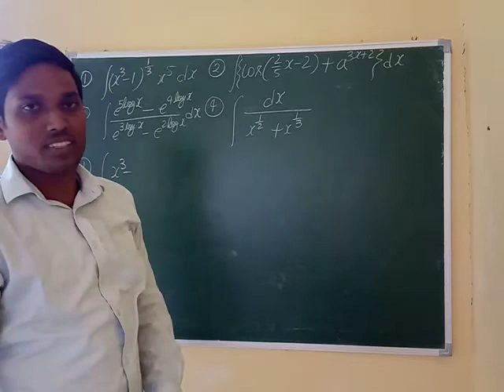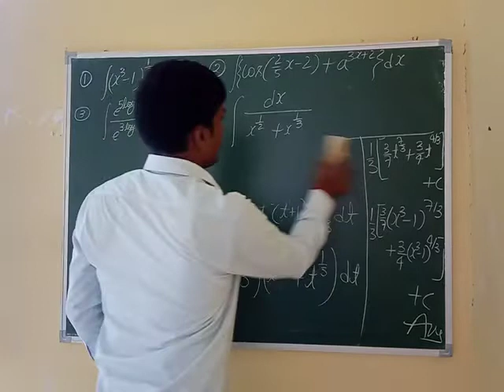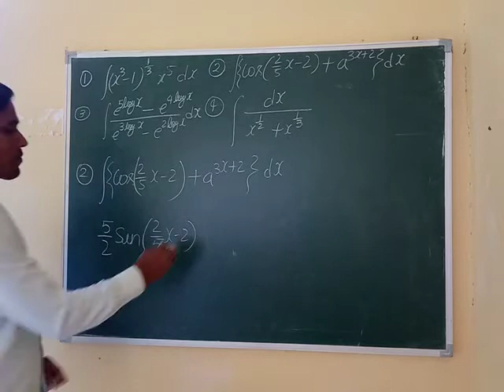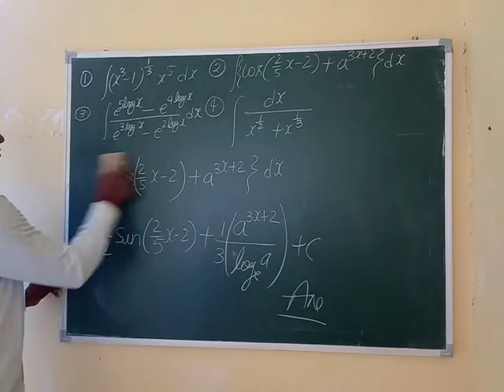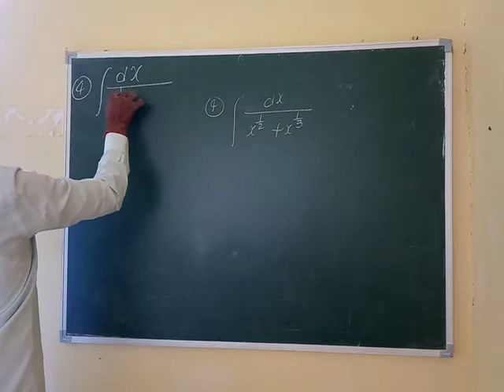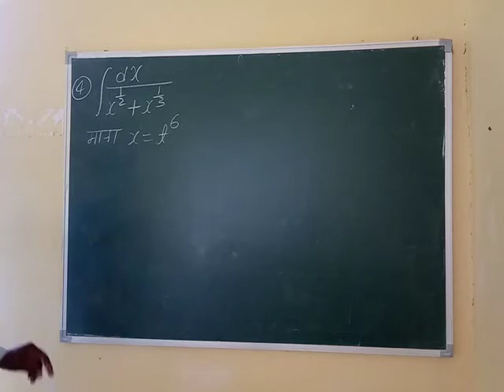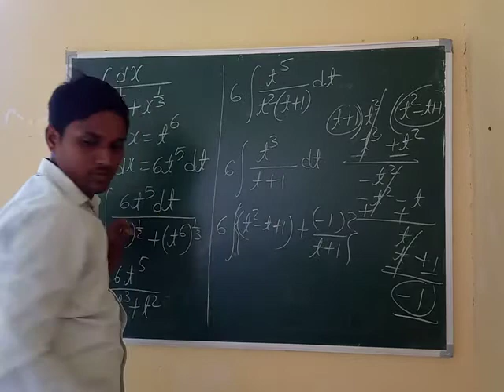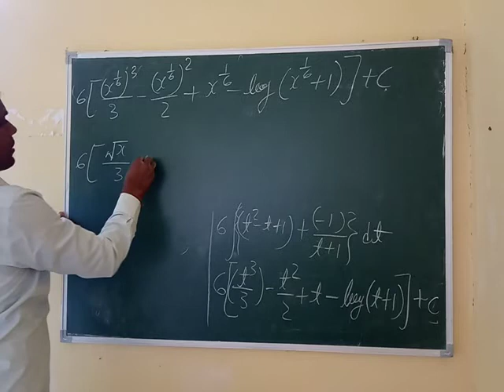समाकलन -महत्वपूर्ण प्रश्न -Part-4-By- Shivesh Sir